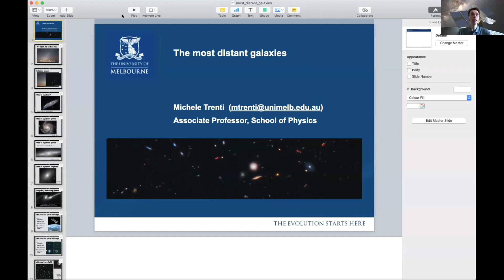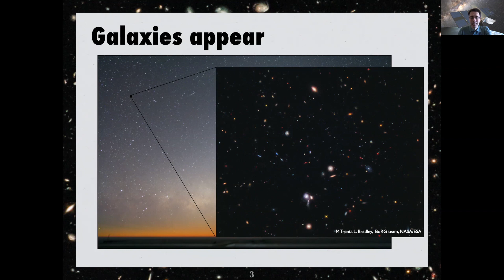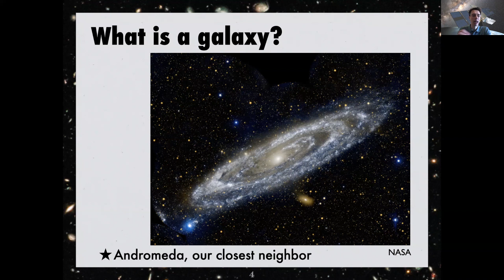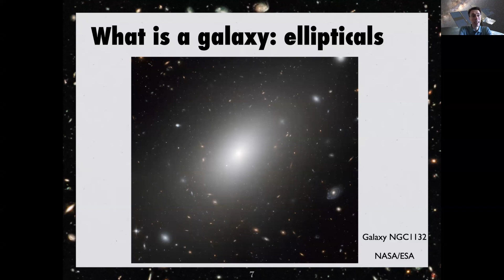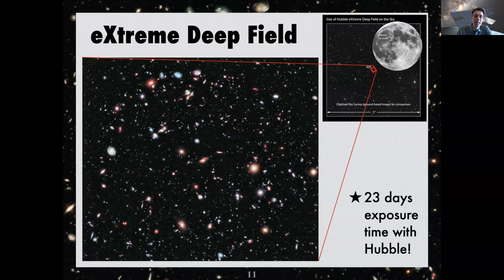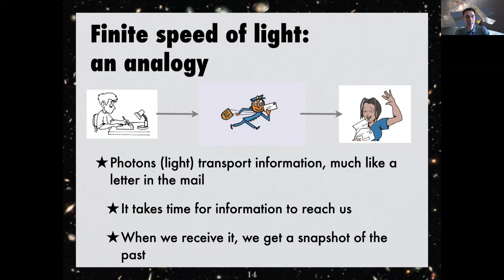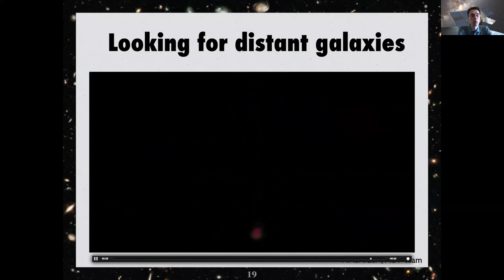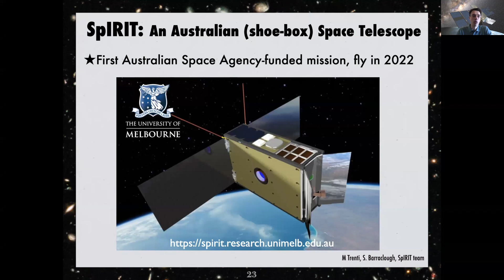Mid-Afternoon Masterclasses: The most distant galaxies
In this talk, Associate Professor Michele Trenti will introduce fundamental questions of astronomy by focusing on the earliest stages of creation. We do this by observing incredibly distant galaxies. In fact, because of the finite speed of light, distant objects are seen as they were in the past.

Recorded 18 August 2020, as part of the University of Melbourne's Science Festival.